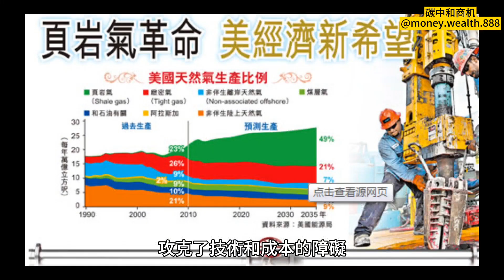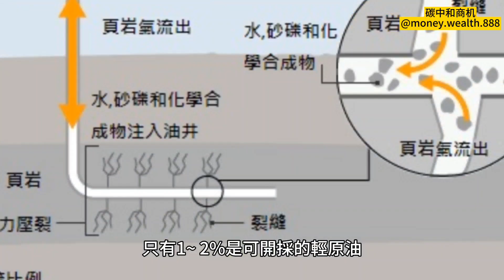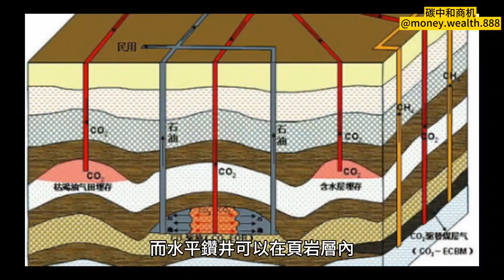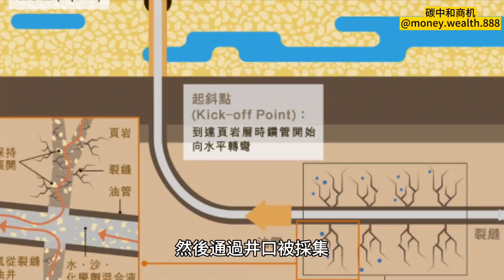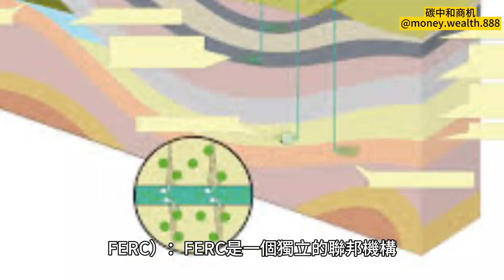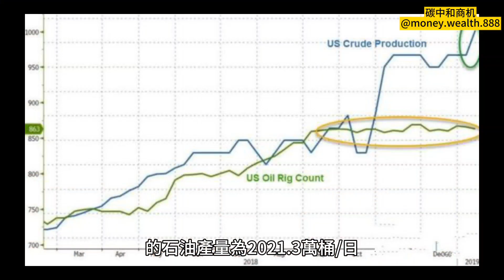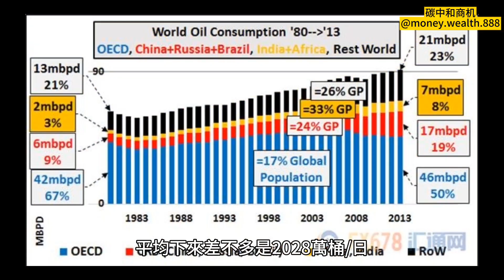美國在2008年開始發起了所謂的頁岩革命後，攻克了技術和成本的障礙，油氣產量10年時間裏增加了兩倍以上，從天然氣進口國一躍成為出口國，全球第一大石油生產國美國2022年的石油產量為2021.3萬桶/日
shale oil
brent crude
布蘭特原油
money & wealth 金錢與財富
energy 能源

目前，全球頁岩油儲量大約在11萬億至13萬億噸之間，頁岩氣儲量約為456萬億立方米，均超過目前傳統油氣儲量。如果這些油氣可以開採出來，那麼在未來很長一段時間內都不需要擔心油氣資源枯竭的問題。

美國在2008年開始發起了所謂的頁岩革命後，攻克了技術和成本的障礙，油氣產量10年時間裏增加了兩倍以上，從天然氣進口國一躍成為出口國，真正意義上實現了能源獨立。

美國的頁岩油氣主要分佈在二疊紀盆地、墨西哥灣盆地和威利斯頓盆地，埋深距離地表大概1000米左右。

美國以海相頁岩的沉積環境為主，沉積環境比較簡單，主要形成於缺氧、低能海相沉積環境中。海水水體規模大，受氣候影響較小、分佈面積大，穩定性好，岩相類型比較單一，非常利於開採。

美國頁岩油田分佈在多個州，其中一些主要的頁岩油田包括以下幾個：

1. 鷹福德頁岩油田（Eagle Ford Shale）：位於德克薩斯州南部，覆蓋了約26個縣，是美國最重要的頁岩油田之一。

2. 巴肯頁岩油田（Bakken Shale）：位於北達科他州、蒙大拿州和加拿大薩斯喀徹溫省的邊界地區，是美國最大的頁岩油田之一。

3. 布爾內特頁岩油田（Permian Basin）：位於德克薩斯州和新墨西哥州的邊界地區，是美國最大的頁岩油田，也是全球最大的油田之一。

4. 馬塞拉斯頁岩油田（Marcellus Shale）：位於賓夕法尼亞州、西佛吉尼亞州、俄亥俄州和紐約州的地區，是美國最大的天然氣頁岩油田，同時也有石油資源。

除了上述主要的頁岩油田，美國還有其他一些較小但重要的頁岩油田，如安瓦爾頁岩油田（Anadarko Basin）位於俄克拉荷馬州和堪薩斯州的地區，尤塔盆地頁岩油田（Utah Basin Shale）位於尤塔州等。這些頁岩油田共同為美國的石油產量做出了重要貢獻。

頁岩油大致分為兩種，一種是呈液態可流動的輕原油，可以直接經水準鑽探與高水壓裂岩採掘；第二種，是較黏稠或甚至近於固態的重原油，則需要注入高熱蒸汽，加熱攝氏500度，使它可流動後才能採掘出來。

學者指出北達科達州與蒙大拿州的巴肯頁岩層，與德州的鷹福特頁岩層，總共估計有7,000億桶原油藏量，科羅拉多州的綠河頁岩層更有高達2兆桶，其中大多是重原油。

巴肯與鷹福特頁岩層之中只有1~2%是可開採的輕原油，綠河頁岩層更幾乎全都是重原油。

目前美國開採的頁岩油屬於輕原油。

美国頁岩油的開採技術主要包括水平鑽井和水力壓裂（又稱水力破裂）。以下是這些技術的基本過程：

1. 水平鑽井（Horizontal Drilling）：水平鑽井是一種特殊的鑽井技術，它在鑽井過程中將鑽井井筒轉向，使其在水平方向延伸進入頁岩層。傳統的垂直鑽井只能在一個點上從地面向下鑽井，而水平鑽井可以在頁岩層內延伸數千英尺甚至更長的距離。這樣做可以增加頁岩油的開採面積，提高產量。

2. 水力壓裂（Hydraulic Fracturing）：水力壓裂是一種將高壓水和添加劑注入頁岩層的過程，以創造裂縫並釋放頁岩油或天然氣的技術。在水平鑽井完成後，壓裂液（由水、沙子和化學添加劑組成）以高壓注入頁岩層。高壓水將岩石破碎，形成微小的裂縫，沙子填充裂縫，以防止其關閉。這些裂縫允許頁岩油或天然氣從岩石中釋放出來，然後通過井口被採集。

3. 頁岩油生產（Shale Oil Production）：一旦水力壓裂完成，頁岩油通常以泵的方式被抽出，並透過管道系統運送到儲存設施或煉油廠進行後續處理。在生產過程中，需要對生產井進行監測和管理，以維持產量和確保系統的運行。

美国頁岩油開採涉及多个政府部門的監管，以下是其中一些主要的部門：

1. 美國能源信息管理局（U.S. Energy Information Administration，EIA）：EIA是美国政府的一個獨立機構，負責收集、分析和提供能源相關的統計數據和信息。EIA通常監測和報告美國頁岩油產量、開采項目和相關的統計數據。

2. 美國能源部（U.S. Department of Energy，DOE）：DOE是負責制定和執行美國能源政策的聯邦政府部門。該部門負責監管和管理能源開發項目，包括頁岩油和天然氣的開採。

3. 美國環境保護署（U.S. Environmental Protection Agency，EPA）：EPA是負責保護和維護美國環境品質的聯邦政府機構。在頁岩油開採中，EPA負責監管和管理與環境保護相關的事項，例如水質保護和空氣排放控制。

4. 聯邦能源規管委員會（Federal Energy Regulatory Commission，FERC）：FERC是一個獨立的聯邦機構，負責監管和規範能源市場和能源設施，包括頁岩油和天然氣的管道運輸系統。

此外，根據具體地區和州份的法律和規定，還可能涉及到當地的州政府部門和機構。例如，州的能源部門、環境保護機構、水資源管理機構等可能參與頁岩油開採的監管和管理。

這些政府部門和機構的監管職責包括確保開採活動符合環境法規、保護公眾安全、監測和報告能源生產數據、制定政策和規範等。它們的目標是確保頁岩油開採在符合法律法規的前提下進行，同時維護環境可持續性和公共利益。

美國能源資訊署（EIA）的數據顯示，全球石油產量最高的十個國家分別為：

第一名是美國。

產量：2021.3萬桶/日。

全球第一大石油生產國美國2022年的石油產量為2021.3萬桶/日，相比2021年增長123.2萬桶。美國的石油產量跟隨市場價格波動，因此也被稱為搖擺型產油國。德克薩斯州是美國最大的產油州，石油產量幾乎是排名第二的新墨西哥州的4倍。美國不僅是石油生產大國，同時也是消費大國。該國去年總計消費74億桶的汽油產品，平均下來差不多是2028萬桶/日。